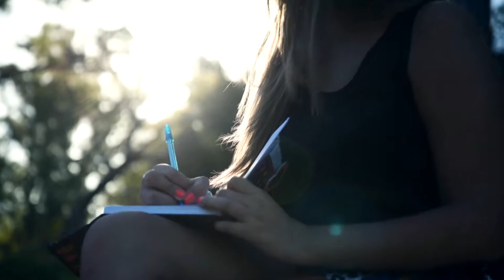Videoclip previo a la entrada XV Valen